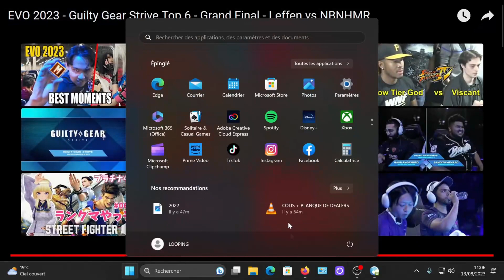EVO 2023: GRANDE FINALE WINNER - GUILTY GEAR STRIVE - LEFFEN VS NBNHMR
Vidéo de la grande finale winner sur Guilty Gear Strive lors du tournoi Evo 2023 à  Las Végas et qui opposait Leffen vs NBNHMR.